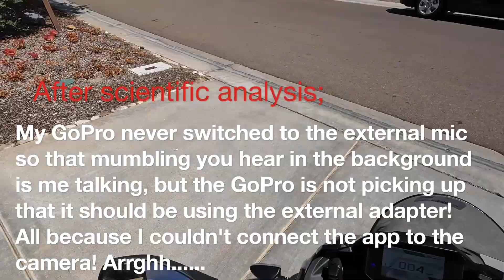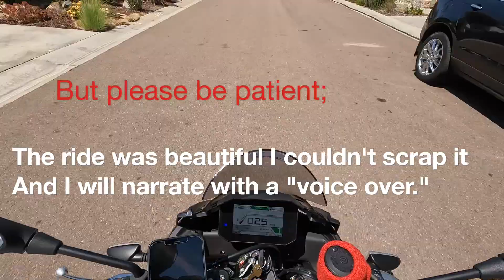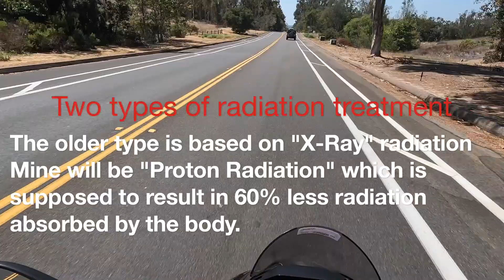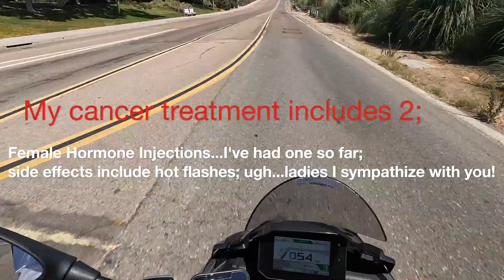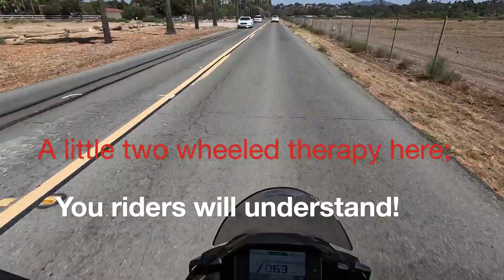An audio Disaster! But, ride along with me anyway on the 2021 Aprilia Tuono Factory HD 1080p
As stated the audio on this VLOG was a disaster! GoPro just updated their firmware on the Model 10 and in the process of this I could not get the camera to connect with my iPhone. And this caused the camera to NOT switch to an external mic. but left the internal mic on which grabbed ALL motorcycle sound, but NO me. poor, poor, me!

But the first time I used 4K and "Cinematic" I could NOT waste! Therefore in a FIRST I have used a "voice-over" type narration using my Zoom H1n, recorder. The results are what I would call "okay." Not great but "OKAY."
However I did like the sharpness of the video and the day so I am using it anyway.

IN THIS VLOG I SHARE MY CURRENT PHYSICAL CONDITION AND WHAT IS IN STORE FOR ME OVER THE NEXT SEVERAL WEEKS.

A reference in the VLOG is the California Proton Center, web site here; californiaprotons.com.
Also a reference is crashing on a Harley Davidson "Road Glide" the VLOG about this is located here;
Also a reference is "My Private Nurburgring" which is a local road here that I love to ride..and I did so on 3 different motorcycles! Here is the video;